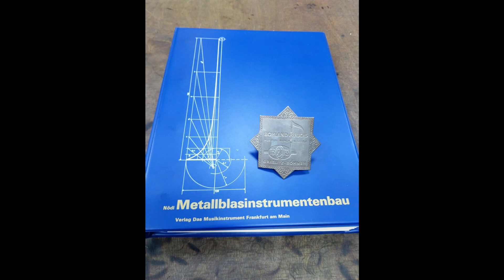Best Ever Brass Instrument Makers Podcast Ep. 5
Best Ever Brass Instrument Makers Podcast Ep. 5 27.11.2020

Jake and Mathias explain how to become a brass instrument makers.
We discuss FMBs premium selected edition sales and how to improve their catalogue.
Mathias reviews Nödl's book of Metallblasinstrumentenbau and Jake goes hardcore Bohland and Fuchs.